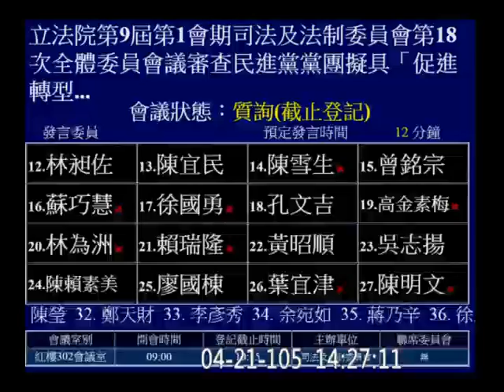20160421 促轉會 41 賴士葆 簡太郎 (行政院秘書長; 2014屏東縣長國民黨推薦候選人) 司法法制 【立法院演哪齣？】